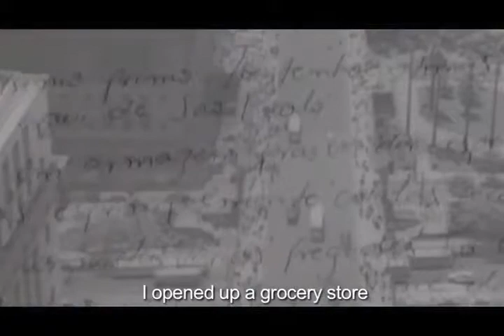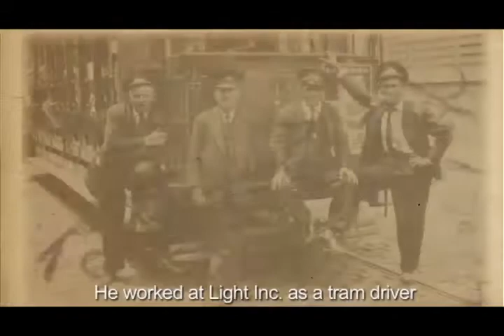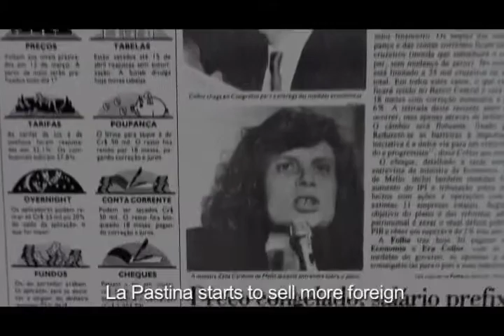Especial 60 anos La Pastina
Conheça a história de como uma das maiores importadoras de alimentos e vinhos premium do Brasil foi fundada e como a Família La Pastina chegou da Itália para o Brasil!